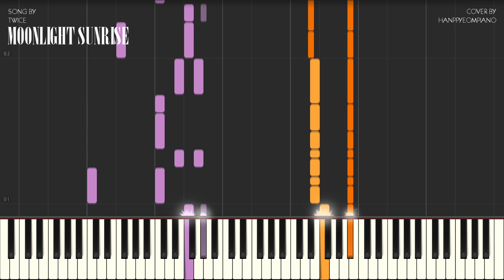TWICE(트와이스) - MOONLIGHT SUNRISE Piano Tutorial